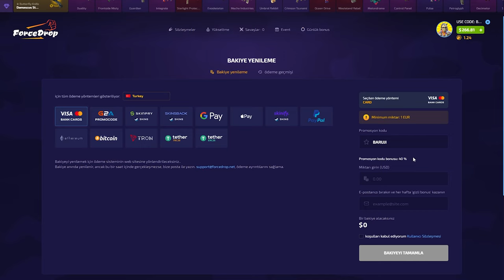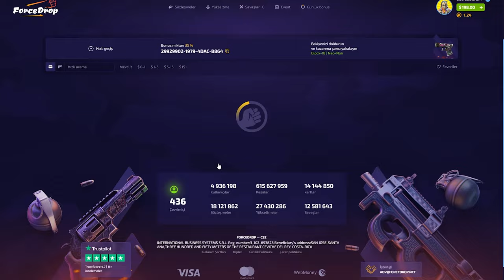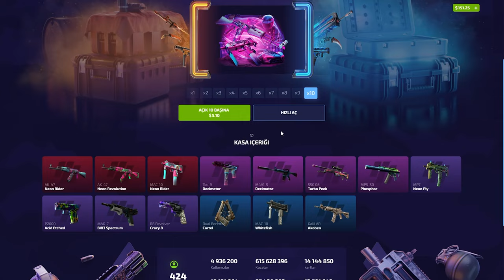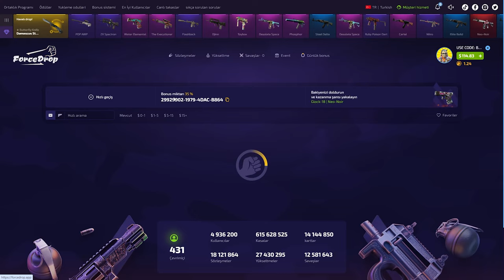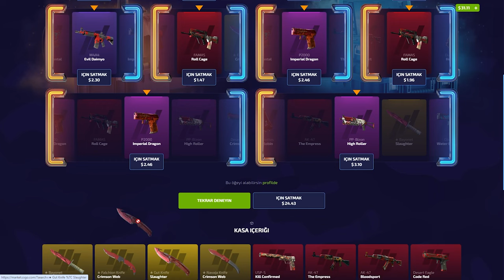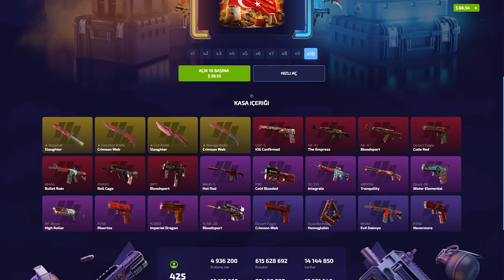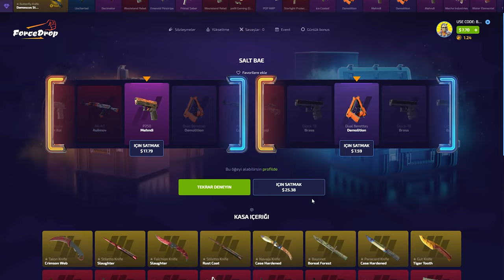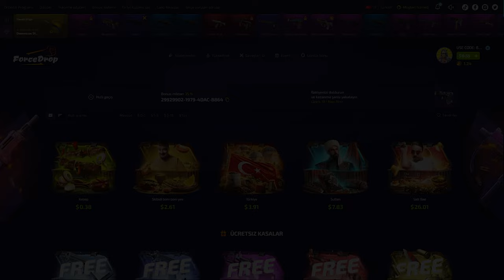MINING DAY! | FORCEDROP PROMO CODE (%40): BARUJI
forcedrop,
forcedrop промокод,
forcedrop форс дроп,
forcedrop карточки,
forcedrop 2023,
forcedrop открытие кейсов,
forcedrop апгрейд,
forcedrop 2022,
forcedrop проверка,
forcedrop buster,
buster forcedrop,
coffee forcedrop,
forcedrop free case,
forcedrop dreamt,